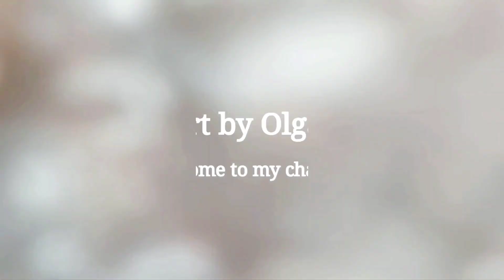Abstract flower 🌺 Draw and improve your life | Subtitles ENG | ASMR Art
Don't know what to draw? Draw an abstract tulip with me.
You can paint an abstract flower with acrylic, oil or gouache.

ASMR Art
Relax video
Meditative art